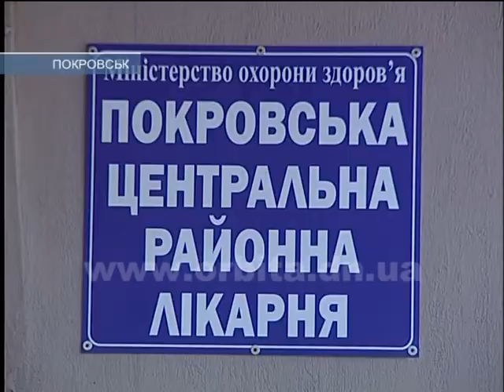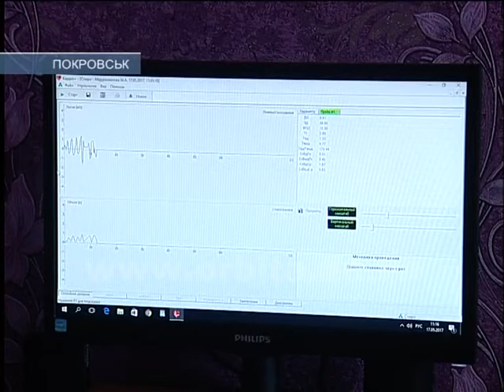К профессиональному празднику: в Покровске появился врач-пульмонолог